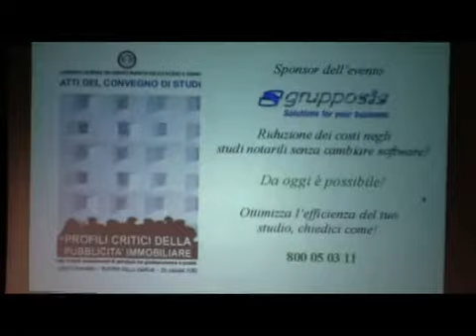Profili critici della pubblicità immobiliare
I più recenti orientamenti di pensiero tra giurisprudenza e prassi, temi dibattuti nel corso del convegno svoltosi al Teatro delle Energie di Grottammare